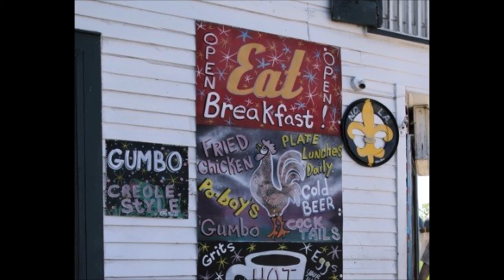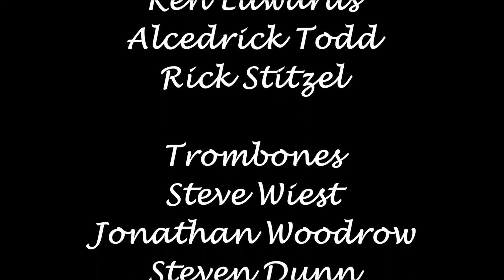Mississippi Ecstasy by Timothy Young, Dan Cavanagh and The Jazz Emporium Big Band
Dan Cavanagh composed this three movement big band piece after Timothy Young's poem, Mississippi Ecstasy.  The music is from Dan's album, Pulse, recorded in Arlington, Texas in 2008.   Photos are from Tim's trip along the Mississippi River, from Lake Itasca, Minnesota to the Gulf of Mexico shortly after Hurricane Katerina blasted Louisiana.